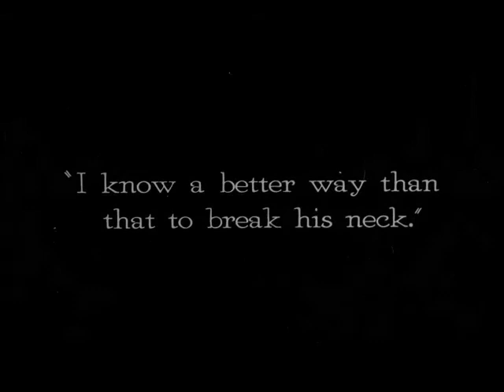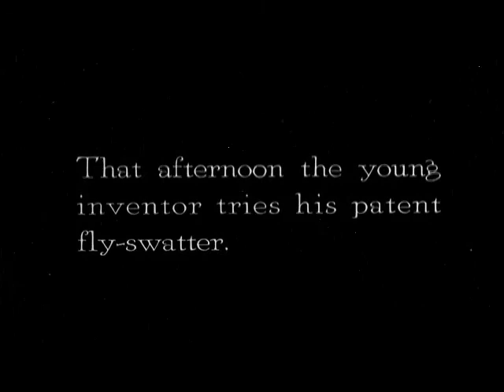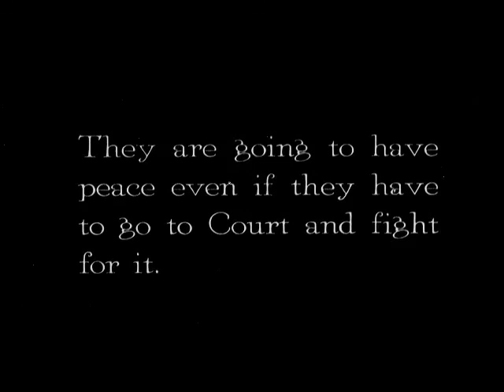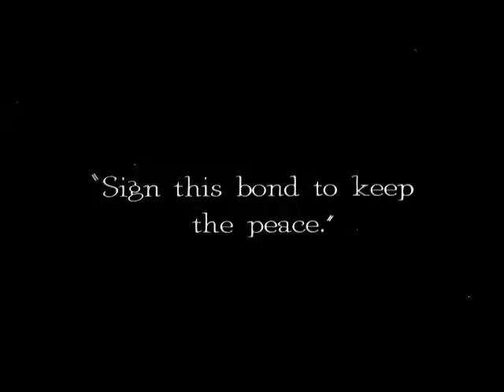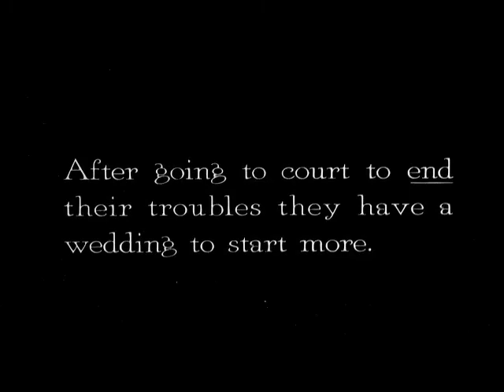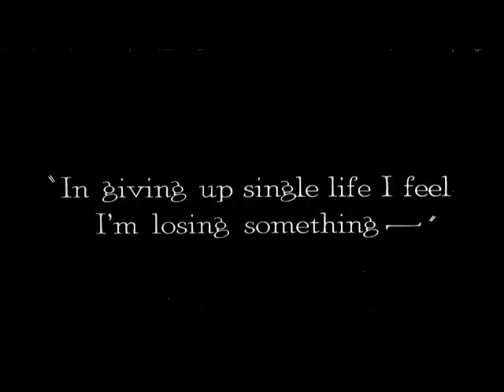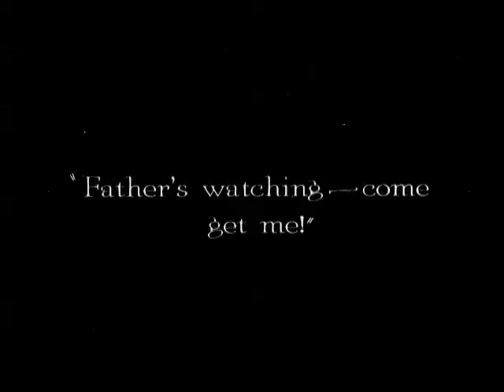"Neighbors" (1920) - Buster Keaton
A young couple who live next to each other in tenement apartments do everything they can to be together despite their feuding families.